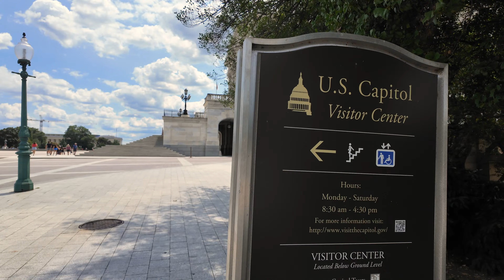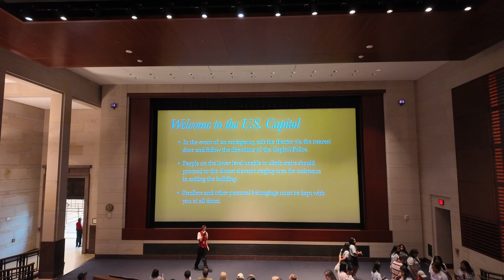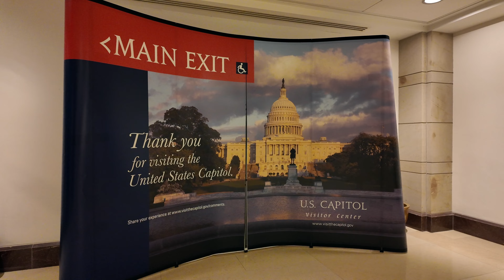🇺🇸 [4K] The United States CAPITOL / Walking the Capitol Hill Neighborhood/ Washington, D.C.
Our visit to the historic U.S. Capitol begins as we enter the Capitol Visitor Center. United States Capitol.

The United States Capitol, often called the Capitol or the Capitol Building, is the seat of the United States Congress, the legislative branch of the federal government. It is located on Capitol Hill at the eastern end of The National Mall in Washington, D.C. Like the principal buildings of the executive and judicial branches, the Capitol is built in a neoclassical style and has a white exterior.
Central sections of the present building were completed in 1800. These were partly destroyed in the 1814 Burning of Washington, then were fully restored within five years. The building was enlarged in the 1850s by extending the wings for the chambers for the bicameral legislature, the House of Representatives in the south wing and the Senate in the north wing. The massive dome was completed around 1866 just after the American Civil War.

Both its east and west elevations are formally referred to as fronts, although only the east front was intended for the reception of visitors and dignitaries, while the west front is now used for presidential inauguration ceremonies. The building and grounds are overseen by the Architect of the Capitol, who also oversees the surrounding Capitol Complex.

Thomas Jefferson had sat here as a member of the House of Burgesses, and it was he who applied the name "Capitol" to what on L'Enfant's plan had been called the "Congress House"
"Capitol" has since become a general term for government buildings, especially in the United States.

A U.S. Capitol tour is one of the few things in Washington DC that we consider a "must do."
There is so much history and it was really neat to see the old Senate and House rooms. The designs and architecture inside was unbelievable.

00:00 Introduction
00:10 Friends, let's take a walk together on Capitol Hill before we enter the Capitol Building.
11:04 United States Capitol Visitor Center
12:43 Statue of Freedom
15:02 The United States Capitol crypt
17:14 The Capitol Rotunda
25:46 The National Statuary Hall
30:07 Declaration of Independence

Thanks everyone for watching our videos!